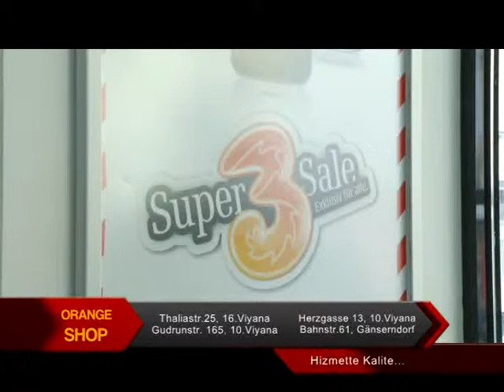Orange Shop 323